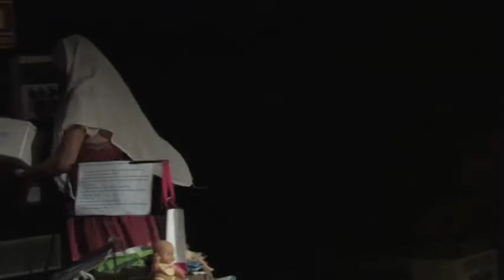CONGRUENCIAS DE UNA HORMIGA POSMODERNA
Dirección Yanina Marini